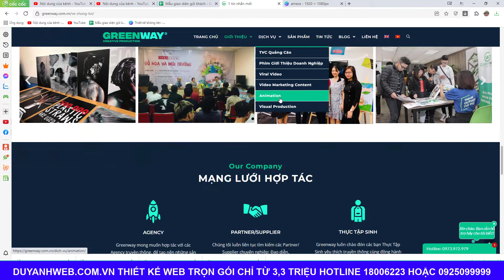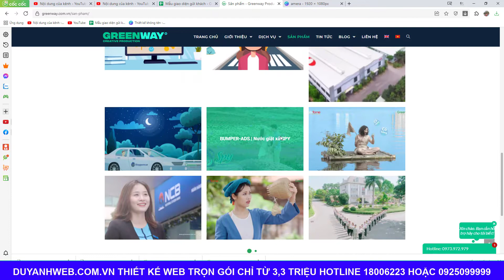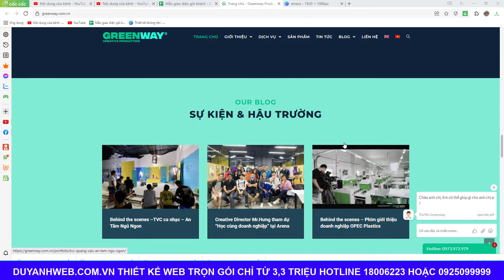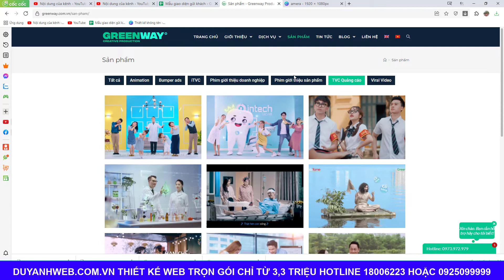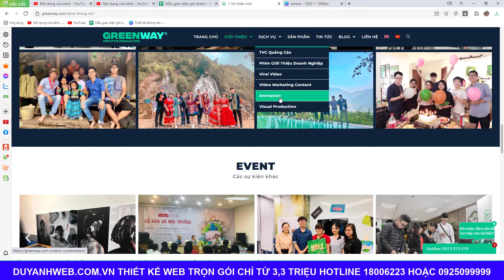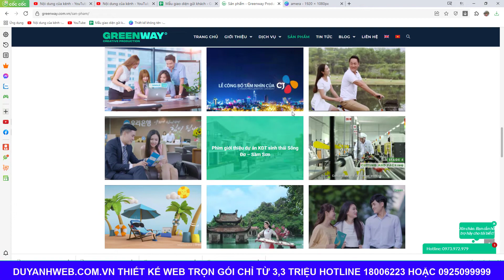Thiết kế website kinh doanh công ty quay phim quảng cáo trọn gói giá chỉ 3,3 triệu mã số MN095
1️⃣ Tặng tên miền quốc tế trị giá 300K
2️⃣ Tặng hosting cực khủng 8000 mb trị giá 800K
3️⃣ Tặng phần mềm diệt mã độc bản quyền Imunify trị giá 1600K
4️⃣ Tặng logo đẹp giản dị trị giá 300K
5️⃣ Tặng banner đẹp trị giá 300K
6️⃣ Tặng công nhập liệu 30 sản phẩm hoặc bài viết trị giá 900K
7️⃣ Tặng bảo mật website SSL miễn phí trọn đời giúp website bảo mật hơn.
8️⃣ Tặng công cài đặt 01 chiến dịch quảng cáo Google Ads trị giá 1000K
🏠 Văn Phòng Hà Nội:
🏠 Văn Phòng Đà Nẵng:
 🏠 Văn Phòng HCM:
37/2C/10 đường C18 P. 12 Q. Tân Bình,  Hồ Chí Minh.
☎️ Hotline miễn cước: 18006223 | 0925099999
Mẫu website kinh doanh công ty quay phim quảng cáo
website kinh doanh công ty quay phim quảng cáo